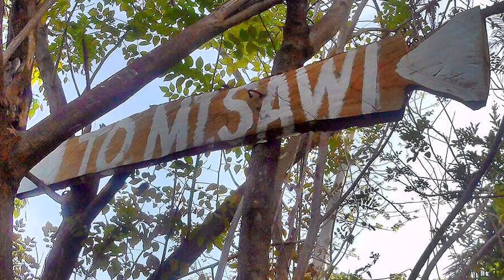MT. SAWI | SIMBAHANG BATO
GABALDON, NUEVA ECIJA 💫